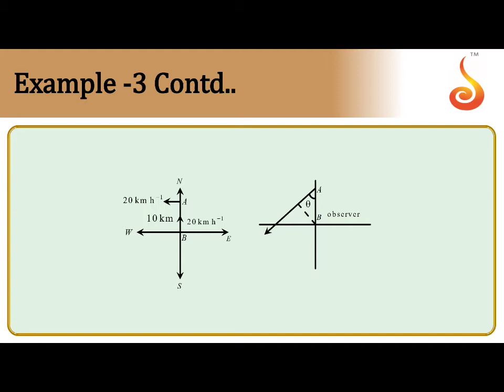PU 1| JEE S2 | Physics | Advanced 1D and 2D | Lecture 03 | Slide 14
Welcome to Concept Videos for JEE! This slide will explain Advanced 1D and 2D. We are sure you will have an effective learning experience.